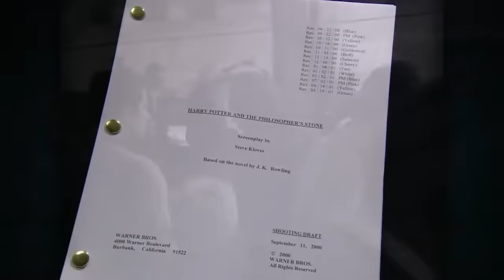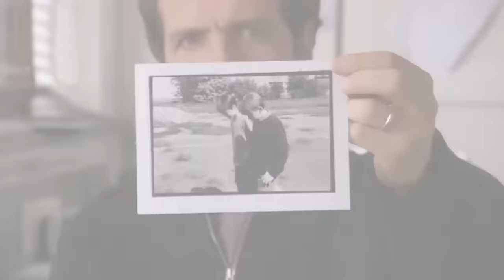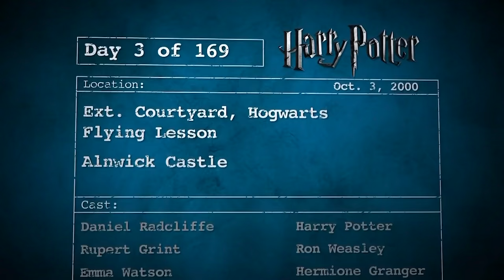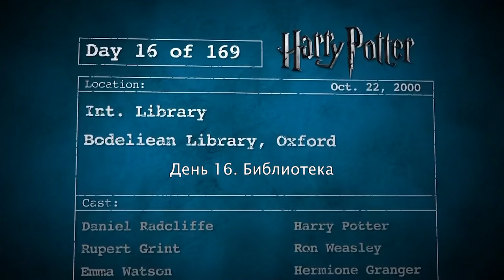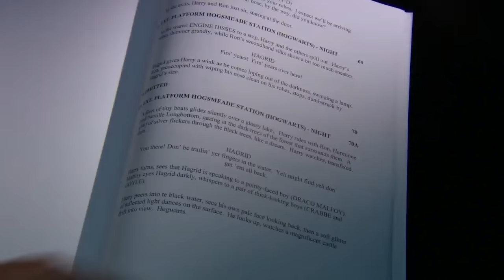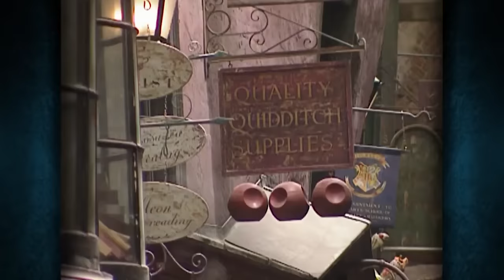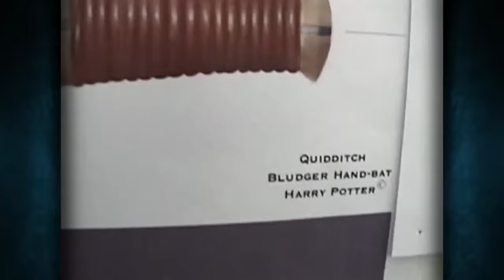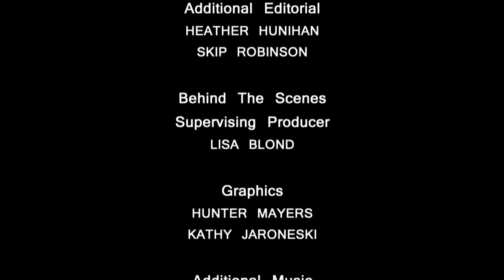Создание мира Гарри Поттера Часть 1: Магия Начинается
Как снимали Гарри Поттер и Философский камень. Истории создания фильма, вырезанные сцены, неудачные дубли, интересные факты и все, что осталось за кадром.
Таймкоды:
00:00 Как все начиналось
01:29 Первый съёмочный день. Съёмки финальной сцены.
03:26 Где находится станция Хогсмид в реальном мире
03:40 Как Гарри Поттеру меняли цвет глаз
04:13 Как Гермионе делали кривые зубы
05:03 Как искали детей на роли учеников
05:55 Какая хитрость помогла Руперту Гринту попасть на прослушивание
06:30 Проблемы рыжих
06:45 Почему именно Эмма Уотсон стала Гермионой
07:17 Почему именно Руперт Гринт стал Роном
07:45 Уж съёмки близятся, а Поттера всё нет (Как искали Гарри)
08:31 Как родители Дэниэла Рэдклиффа чуть не перечеркнули его судьбу
08:52 Как на Редклиффа пялился незнакомый дядька
09:34 Благодаря чему родители Редклиффа дали согласия на съёмки
09:52 Прослушивание Редклиффа на роль Гарри Поттера, как Коламбус сломал реквизит
10:34 Зачем в ванную Редклиффа ворвался отец, почему Редклифф плакал
10:55 Первые пробы Гарри, Рона и Гермионы
11:55 Прикол на первой фотосессии Золотого Трио
12:22 Обратная сторона съёмок фильмов с детьми
12:45 Сколько длились съёмки Гарри Поттера и сколько они длятся в других фильмах
13:13 Поднимем палочки за Хагрида! Как Робби Колтрейн восхищается детьми
13:52 Тёплые слова о Робби Колтрейне (Хагриде)
14:16 Первый полёт на мётлах. Каково это работать с детьми
15:17 Ради чего Меттью Льюис (Невилл) снимался в Гарри Поттере
15:31 Как снимали полёт Невилла на метле
16:02 Ещё немного о том как сложно работать с детьми
16:30 Почему первые фильмы снимали в реальных локациях, а остальные в павильонах
17:11 Карта Хогвартса, нарисованная Джоан Роулинг от руки
17:45 Гарри и Оливер сражаются с невидимым бладжером
18:10 Почему обычно режиссеры держат продюсеров в стороне
19:04 Какие локации стали прототипом замка Хогвартс
19:33 Почему художник Хогвартса недоволен своей работой
20:40 Класс Трансфигурации. Работа режиссёра с детьми
21:10 Трудности актерской работы, над которыми мало кто знает
21:26 Как научить детей актерской игре в процессе съёмок
22:09 Рождение локальных мемов + Дети ломают реквизит
22:31 Великолепие Алана Рикмана
23:40 Что побудила Алана Рикмана согласиться на роль Снегга
23:57 По ту сторону экрана
24:47 Съёмки в библиотеке. Зачем снимали на три камеры
26:47 Прекрасная профессор Макгонагалл.
27:20 Как Мэгги Смит (Макгонагалл) повлияла на свой внешний вид
27:40 Как разрабатывали форму учеников
28:28 Том Фелтон понятия не имел где снимался
29:03 Смешной случай на прослушивании. Типичный Малфой
29:25 Как Малфой чуть не стал Гарри Поттером
29:49 Съёмки с зеркалом Еиналеж
31:06 Как Ричард Харрис не хотел играть Дамблдора и как от него чуть не отказалась внучка
31:52 Сколько заработали сценаристы, которых не утвердили
32:17 В чём сложность работы с Джоан Роулинг при написании сценария Гарри Поттера
34:17 Съёмки в банке Гринготтс. Сюрприз для Редклиффа
35:09 Создание гоблинов. Работа гримёров
36:32 Съёмки жизни с Дурслями. Создание атмосферы безысходности
37:38 Мы психанули и построили свою Тисовую улицу на студии
38:05 Создание атмосферы безысходности внутри дома
38:43 Редклифф не слушает режиссерскую задачу и думает о пранках на съемочной площадке
38:54 Как заставить сов быть актерами. Шокирующий лайфхак
39:28 Съёмки сцены, которой вы никогда не видели
40:01 Сколько человек должно помещаться в большом зале
41:37 Как снимали летающие свечи
42:40 Проблема организации перерывов с огромным количеством актеров
43:25 Как руководить толпой детей на съёмках
44:26 Конкуренция за режиссерское кресло в Гарри Поттере
47:14 Съемка сцены с шахматами
49:25 Создание Косого переулка. Почему он Косой
52:23 Как снимали Квиддич перед самой премьерой
55:27 Создание музыки
58:00 После премьеры новые съёмки
1:00:55 Я разрешаю вам заплакать